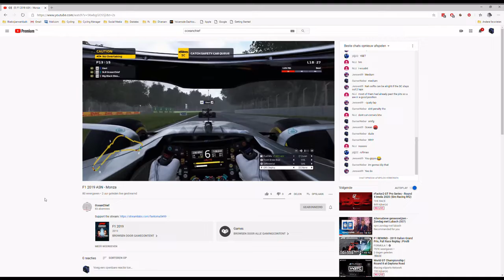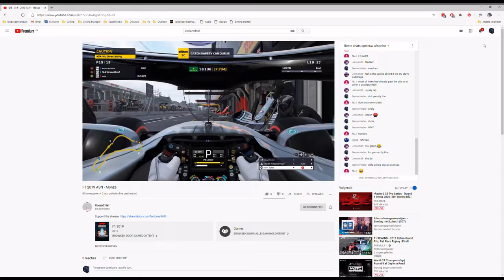Oceanchief likes them pitstops